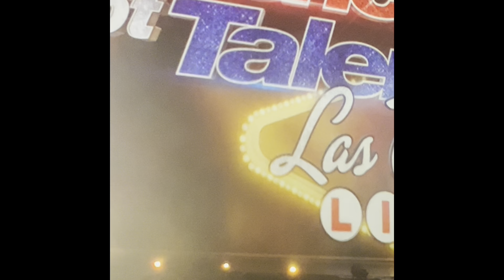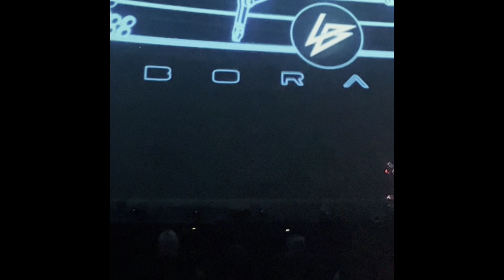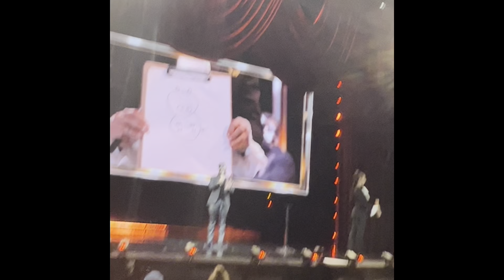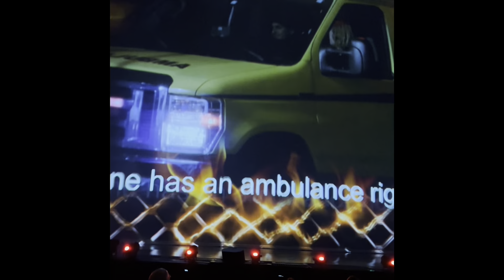Greenville 101 Season 1: Episode 8 - America’s Got Talent And More!